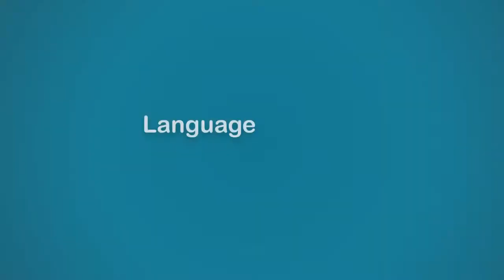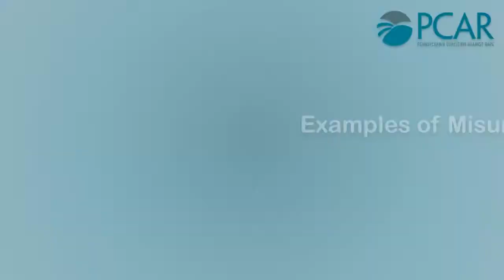SAFE Curriculum: Language